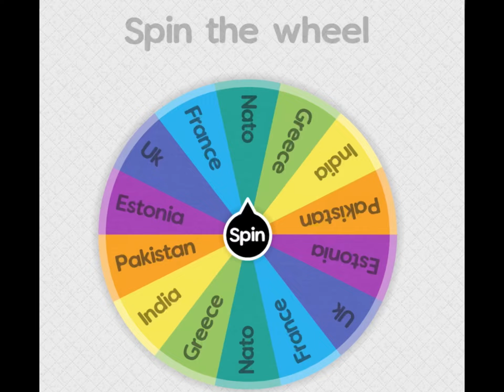Who will win?